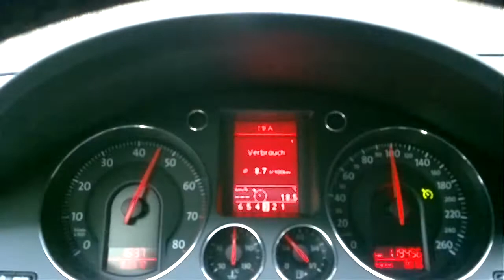Passat 3.2 DSG 4motion 0 auf 180 manuell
Schalten am Lenkrad